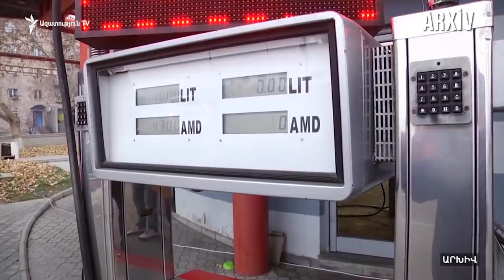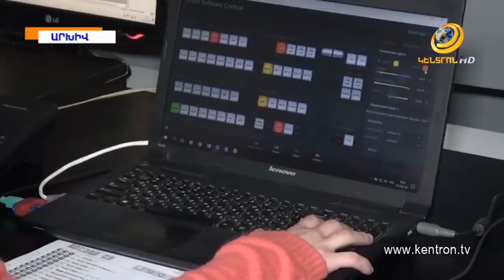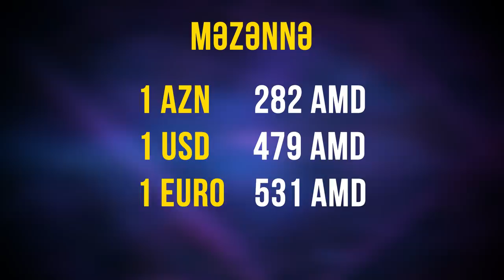ERMƏNİSTAN XƏBƏRLƏRİ (26 yanvar - 1 fevral)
Ermənistan Xəbərləri seriyası
22-ci video (26 yanvar - 01 fevral 2020)

00:11 Qarabağda xidmət edən erməni əsgərin yaralanması
00:32 Xarici işlər nazirlərinin görüşü
01:02 Seyran Ohanyanın açıqlamaları
01:25 Kütləvi həbs dalğası
01:56 Konstitusiya Məhkəməsi ətrafında qalmaqal
03:04 Artur Vanetsyanın Nikol Paşinyan barəsində çıxışları
03:42 Robert Köçəryanın açıqlaması
04:08 Serj Sarkisyanın istintaq prosesi
04:38 Georgi Kutoyanın ölümü ilə bağlı bəyanat
05:00 HSBC bankı Ermənistandan gedir
05:21 Ermənistan Rusiya telekanallarının yayımını dayandırır
05:47 Nikol Paşinyan-Lin Treysi görüşü
06:08 Ermənistanın Serbiya ilə viza rejimini ləğv etməsi
06:37 Nikol Paşinyanın Qazaxıstan səfəri
06:53 Valyuta məzənnəsi

✔ Serj Sarkisyan Qarabağı Qaytarmaq İstəyib?

✔ Qarabağda Nə Qədər Erməni Yaşayır?